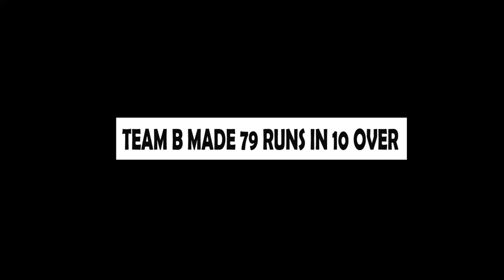A CINEMATIC CRICKET FILM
A CINEMATIC LOCAL CRICKET FILM // SUNDAY IS FOR PLAYING CRICKET

sunday is always for fun and we decided , we will play cricket at sunday early morning but all the stadiums has closed because of corona virus. we decided we will not go anywhere we had a local place for fun yes this is a farm house field and this is near our house so we went on sunday for some fun..

we take precautions for our safety... we all are neighbours. and this is not a stadium this is farm house field that is near our house so we decided to play,
CRICKET FILM

VIDEO SHOT  & EDITED BY - DEV ( MYSELF)

SHOT ON GOPRO 7

MUSIC TRACK -
Song - Tonight I'm Getting over You
Artist - SoundNation
Album - Fast Car